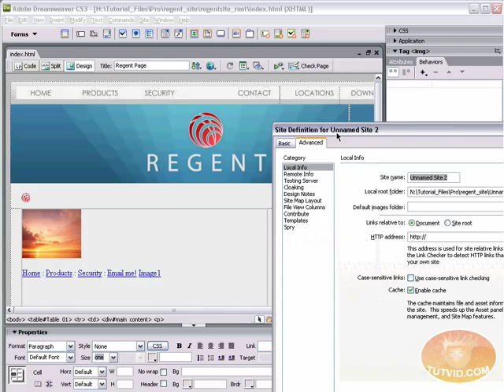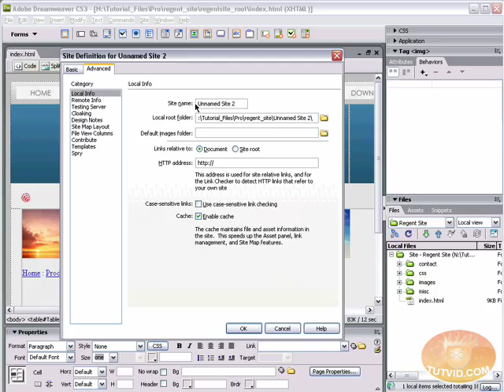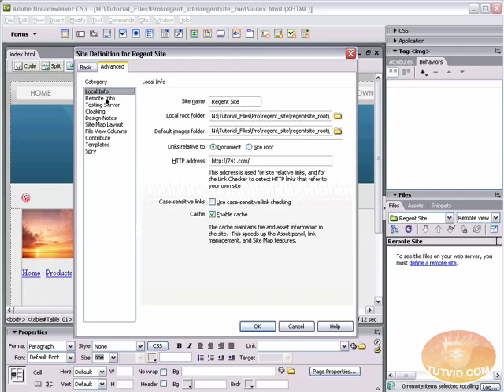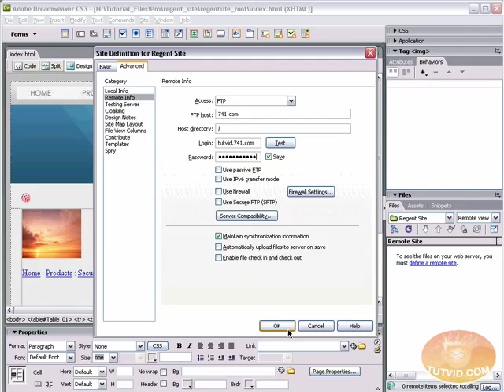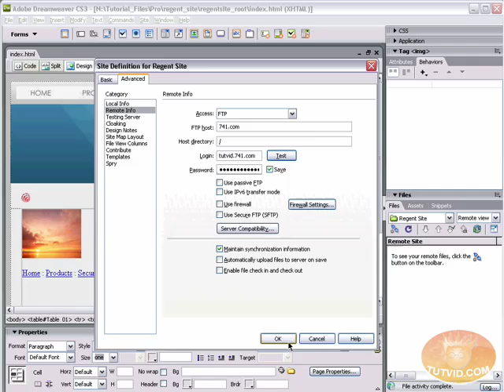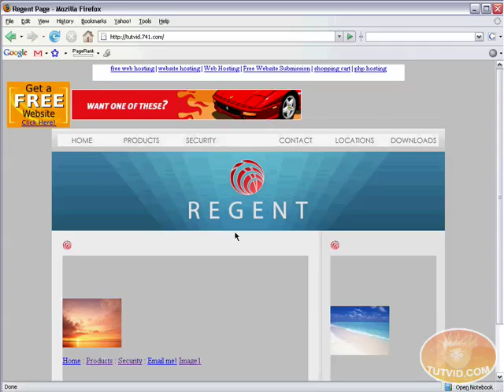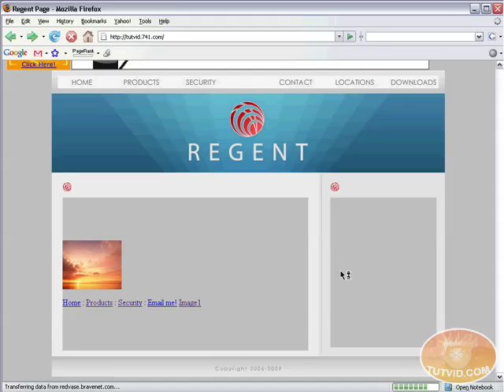Uploading Your Website to the Internet in Dreamweaver!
Learn all about uploading your first website in dreamweaver! Learn the basics of uploading in general and things you should keep in mind and do when you are uploading your files and web pages. We will use a live (free) host I setup for this video and upload to that so you can get an idea of how it all works and how you can get your site up and running! Please check out for more great training material!